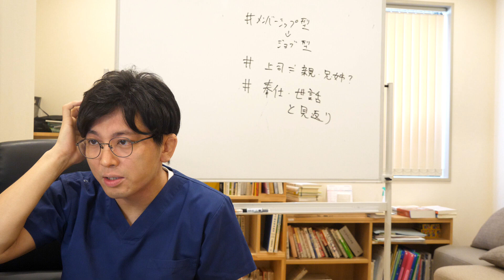質問箱 うつ病の原因？ 上司や部下に気を使いすぎるのはどうしたらいい？ 【精神科医・益田裕介/早稲田メンタルクリニック】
上司や部下に家族像を重ねて、過度に気を使う人がいます。
仕事はお金のため、と割り切れというわけではありません。
他者に親切であること、組織に敬意を払うことは重要ですが、過度な奉仕や世話は不要だということです。

早稲田メンタルクリニック院長として働く、現役精神科医益田裕介があなたの疑問に答えます！

HPはこちらです。オンライン診療もやっています。